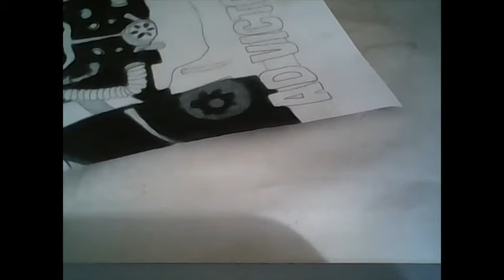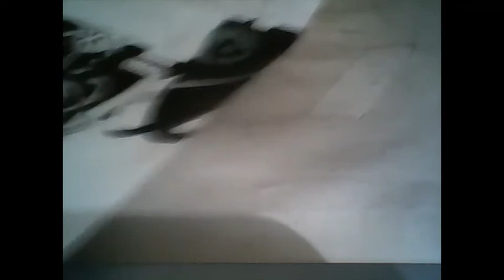ad victoriam part 3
brotherhood of steel T45 power armour took approx. 4 hours to finish

part 3/4